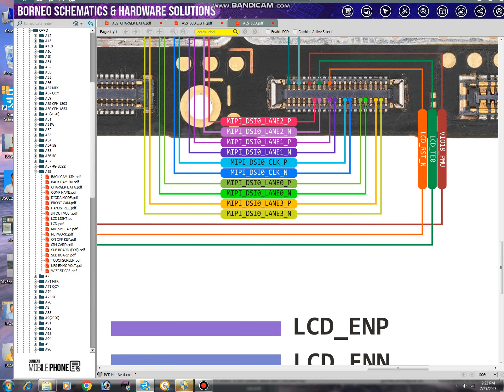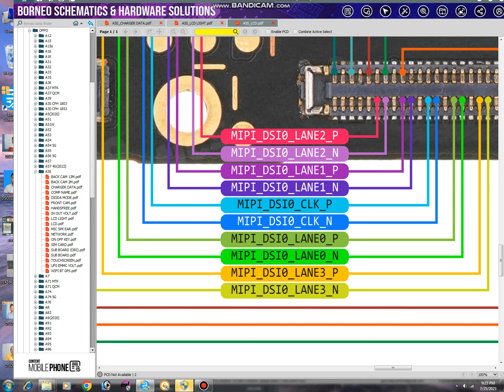Oppo A5s display problem solution/Oppo A5s lcd graphic line problem jumper solution